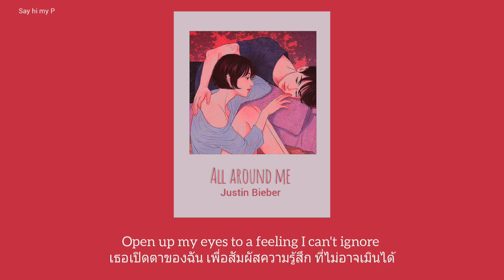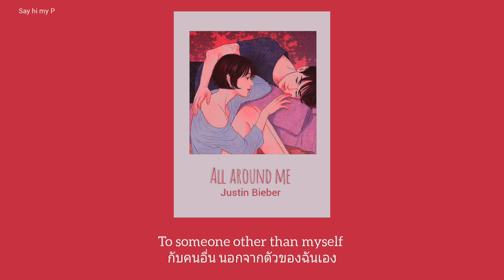[Lyrics] Justin Bieber - All around me (แปล)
ฝากกด like กด Share และ Subscribe แล้วก็อย่าลืม กด 🛎 เพื่อที่จะได้ไม่ พลาดคลิปๆใหม่ เพลงๆใหม่ กันนะคะ ขอบคุณค่ะ (Thank you so much)